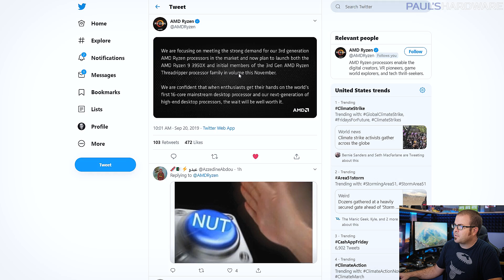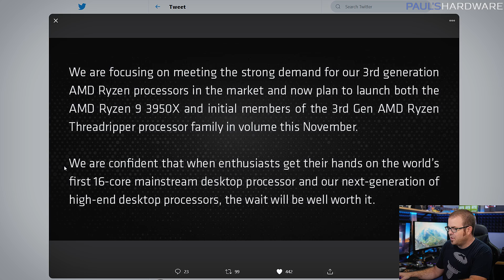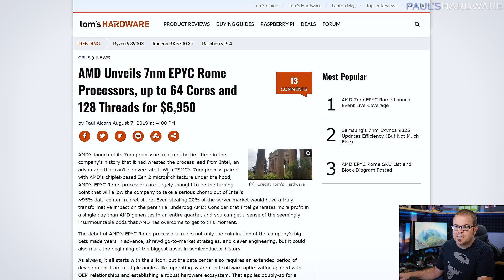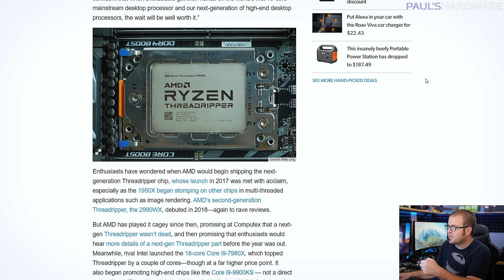Ryzen 3950X DELAYED! But Threadripper 3 Is Coming SOON...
:::Send Me Stuff:::
Paul's Hardware